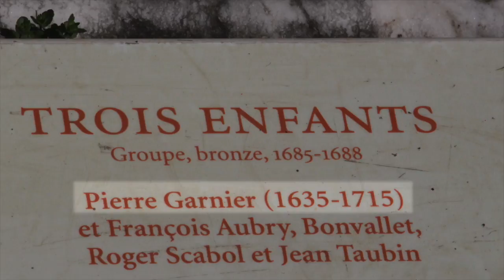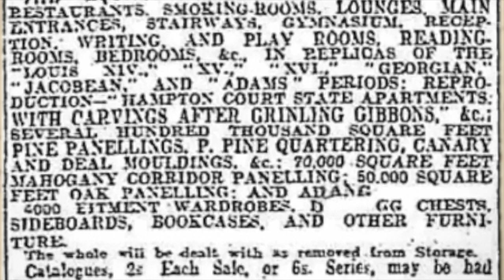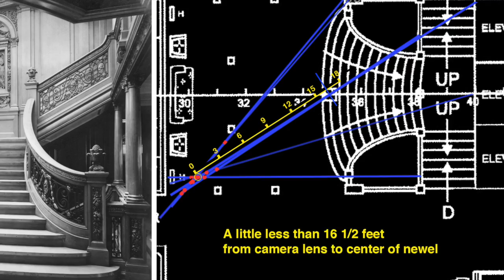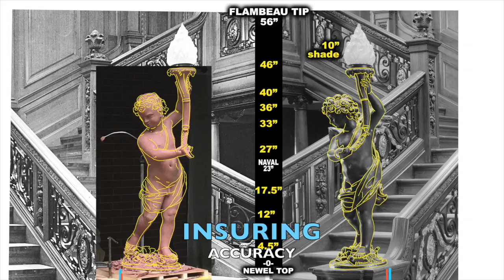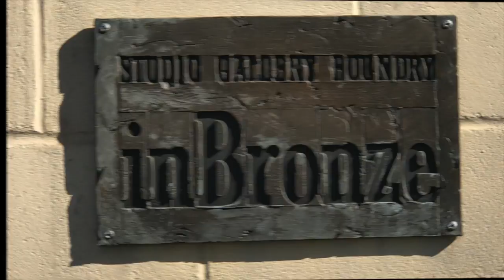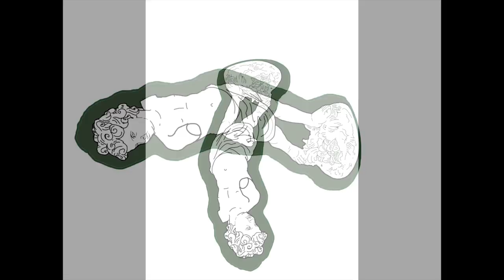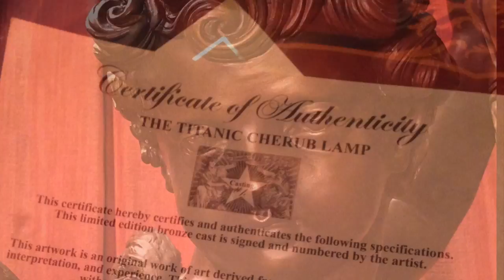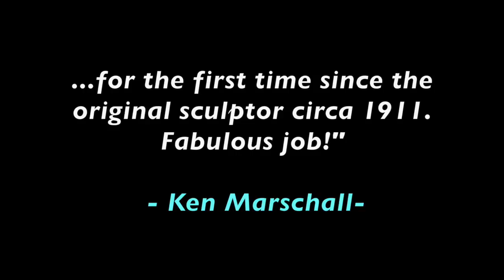Making Titanic's Cherub (FULL SIZE)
From research of the RMS Titanic Cherub Lamp, right through the sculpting and bronze foundry production. Watch the full-sized bronze replica of the forward staircase cherub come-to-life. This video was made 10/31/17.